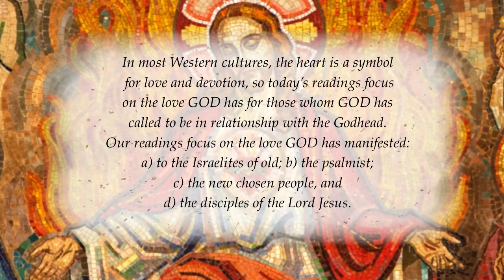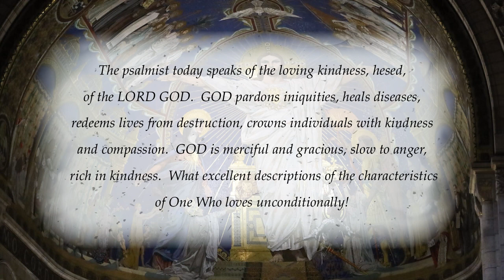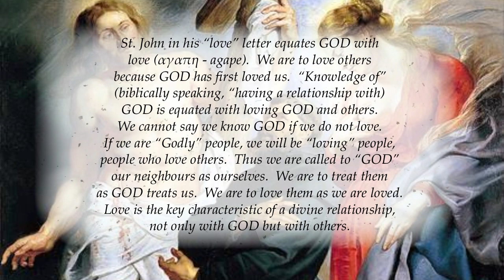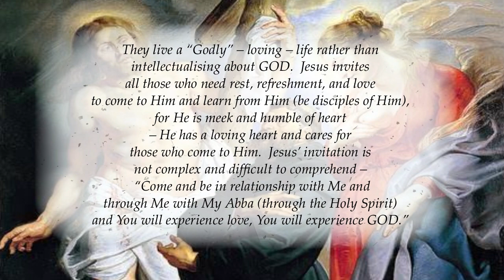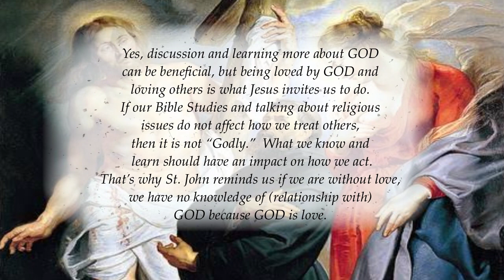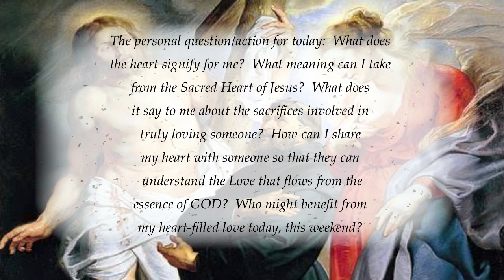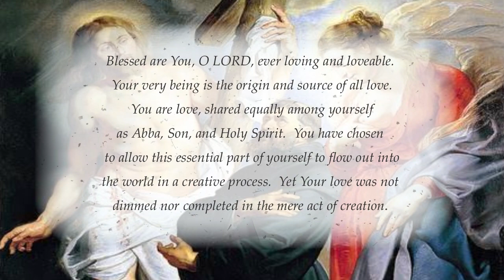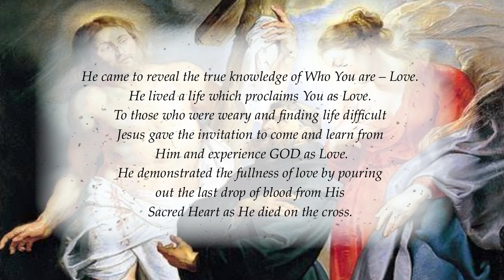The Solemnity of the Most Sacred Heart of Jesus.